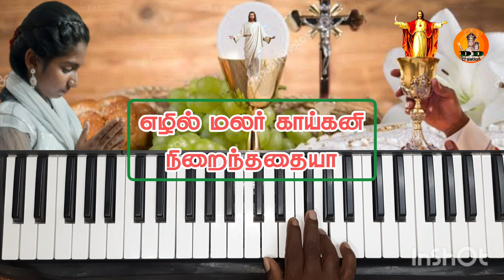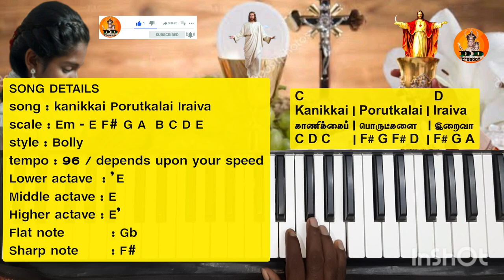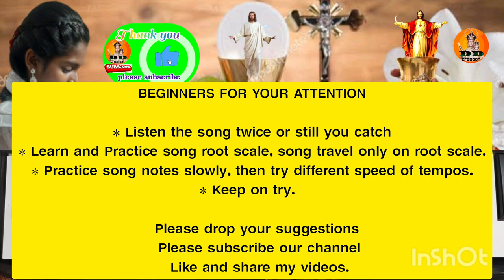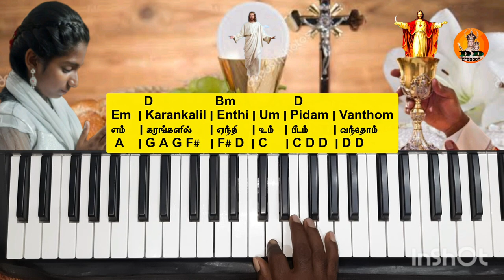காணிக்கை பொருட்களை | காணிக்கைப்பாடல் | christian songs keyboard tutorial|keyboard notes & lyrics